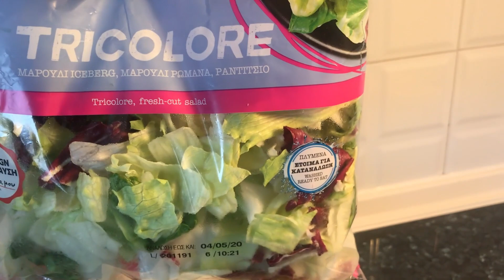ΠωςΝα Φτιάξουμε Μια Δροσερή Σαλάτα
Μια γρήγορη νόστιμή και υγιεινή σαλάτα, από τον Μπαξέ μας
Υλικά:
Μανιτάρια
Διάφορα ήδη μαρουλιών (Ραντιτσιο, Άϊσμπεργκ, Κοκκινόφυλο Μαρούλι)
Τυριά (Φέτα, Ανθότυρο, Τριμμένη Μοτσαρέλα)
Πίκλες μέτριες
Αμύγδαλα

Ντρέσινγκ:
Μουστάρδα με μέλι
Μπαλσάμικο με μέλι
Μια κουταλιά μέλι
Γιαούρτι
Αλάτι, Πάπρικα Καπνιστή, Πιπέρι Καγιέν
Ingredients:
Mushrooms
Different Lettuces (lettuce, Iceberg, Redleaf)
Cheeses (Feta, Anthotyro [Greek Cream  Cheese?], Mozzarella)
Pickles medium
Almonds

Dressing:
Honey Mustard
Balsamic Vinegar with honey
Honey
Greek Yogurt
Salt, Smoked Paprika, pepper cayenne